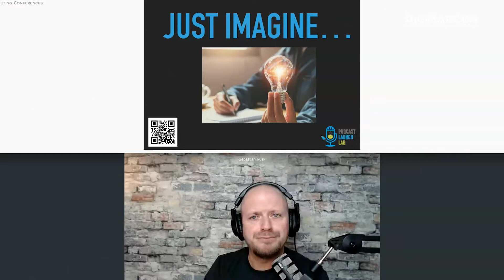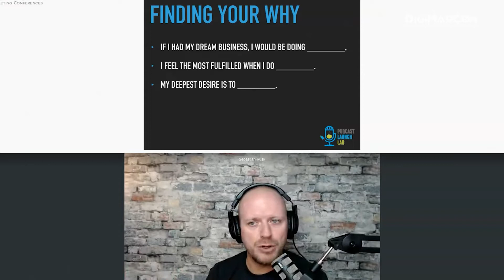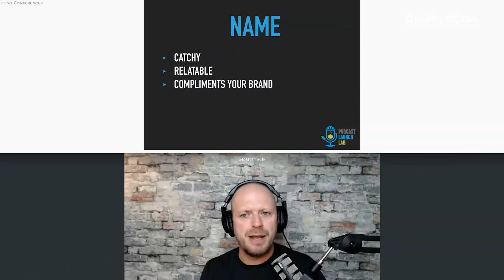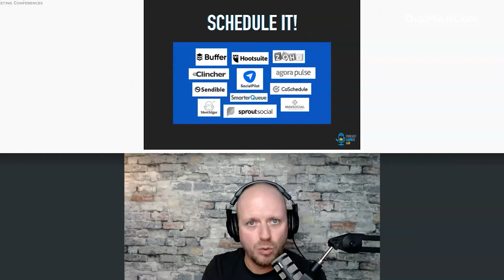How Repurposing Your Podcast Can Solve All Content Problems - Sebastian Rusk, Podcast Launch Lab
In this session attendees will the learn the power of repurposing their podcast into social media content to better market their show, brand and content. The goal is this session is to teach attendees how to properly create a content repurposing strategy for their podcast. Key takeaways:
- Why should you repurpose your podcast content?
- How to create content from your podcast episodes?
- Best practices for streamlining how you repurpose your podcast
- Best tools to use for repurposing